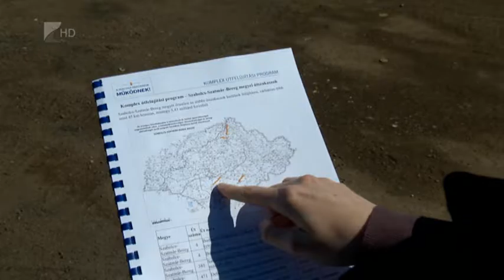Gazdasági övezeteket kapcsolnak össze a megújult utak